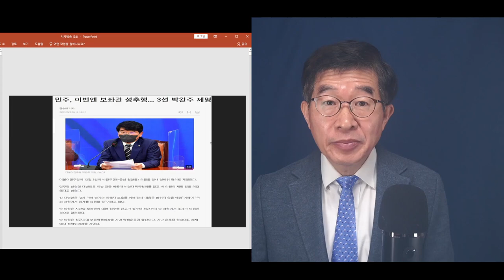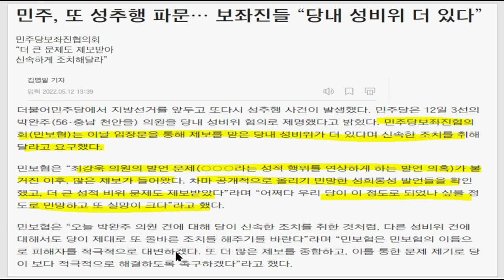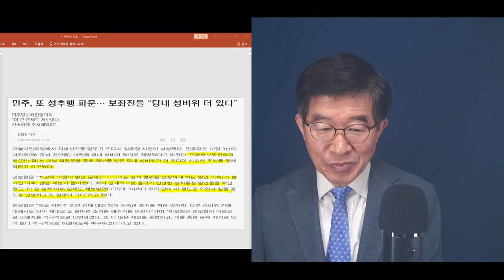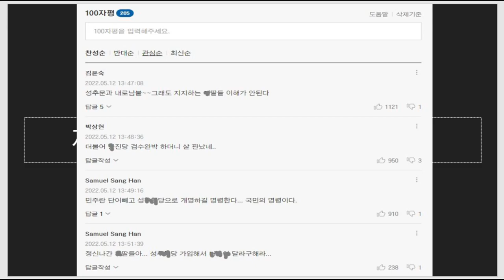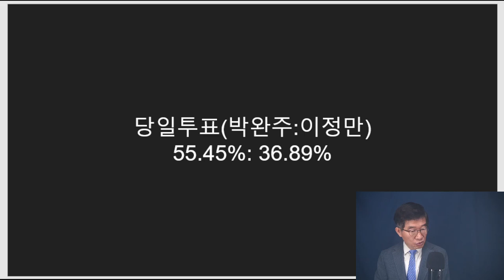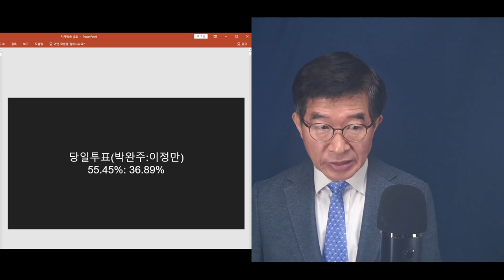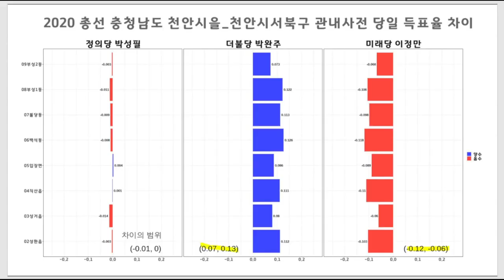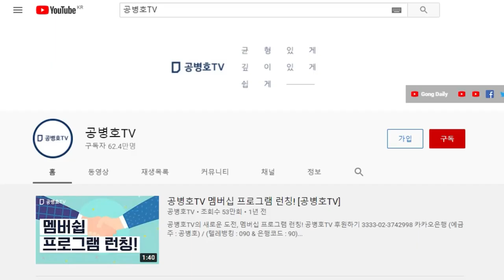"그 동네는 왜 그럴까?" / 박완주 민주당 3선(천안을), 성추문 제명 / 천안갑을병 지역구 모두 4.15총선에서 사전투표 조작 [공병호TV]